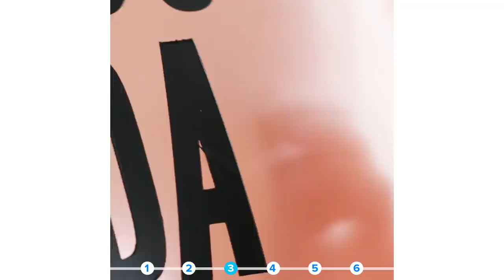Easy Birthday Party Upgrades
Looking to take your next birthday celebration to the next level? Try these easy upgrades to totally take things up a notch.

MUSIC
SFX Provided By AudioBlocks

STILLS
Teenagers at prom
kali9/Getty Images
Father and son in 1949
Lady-Photo/Getty Images
Malay Girl
eskaylim/Getty Images